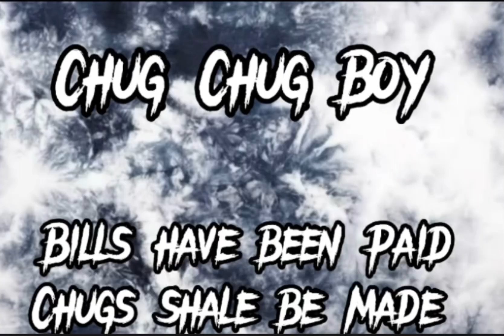Chugging on vacation